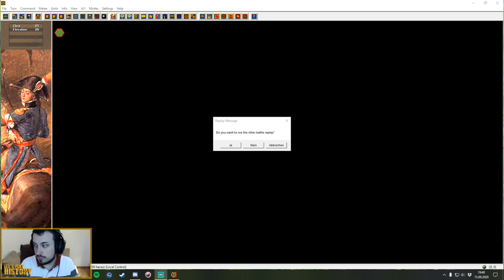Emmendingen #9 📯 Republican Bayonets on the Rhine 🥁 Multiplayer vs General Butterblümchen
Zwischen 1792 und 1800 sah sich die junge Französische Republik von den monarchistischen Mächten Europas bedrängt. In zwei Koalitionskriegen schlugen sich die größtenteils unerfahrenen republikanischen Truppen erfolgreich zwischen Flandern und Italien und gingen gar selbst in die Offensive. Republican Bayonets on the Rhine deckt die Schauplätze ab, auf denen die Armée du Nord und die Armée du Rhin in Gefechte und Schlachten verwickelt war. Republican Bayonets on the Rhine ist ein Spiel der John Tiller Games Serie, welche in klassischer Hex-and-Counter-Manier, leider mit Grafik aus den 90ern, diverse historische Konflikte bespielen.

Bei meinem Mentor und Gegenspieler General Butterblümchen findet ihr unter anderen Tutorial-Videos zu den Tiller Spielen!